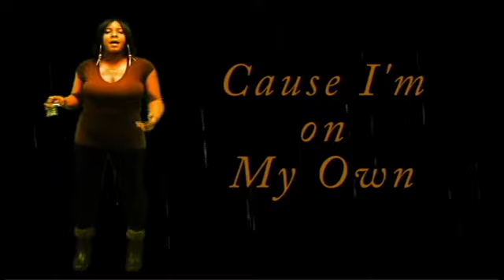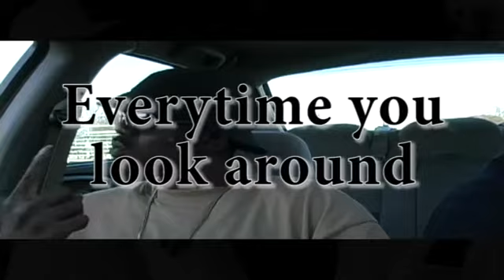versatility-alone promo video.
new video for the freestyle track "versatility" featuring sneak peak look at cherice's video "alone"  hot !